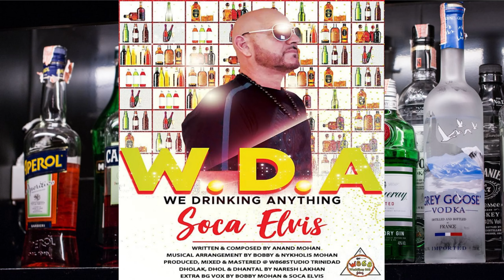Soca Elvis - We Drinking Anything WDA (2021 Chutney Soca)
Artist: Michael "Soca Elvis" Salloum
Title: We Drinking Drinking [W.D.A.]

Produced At W868 Studio

tks allot. errol i am a musician and i love ur work.